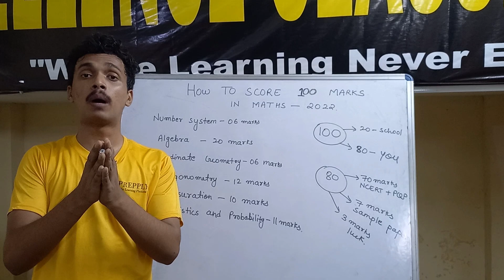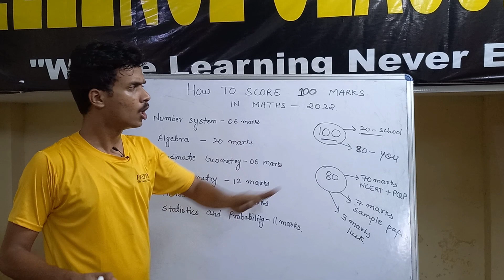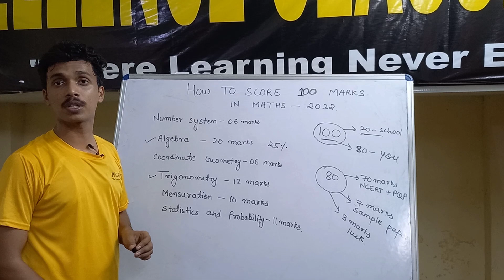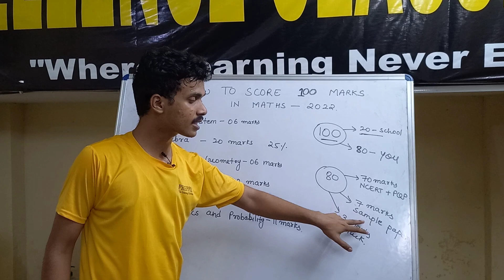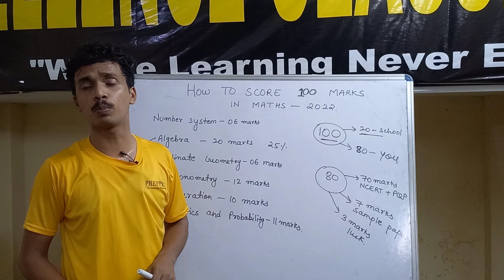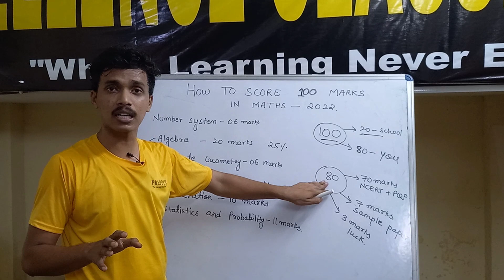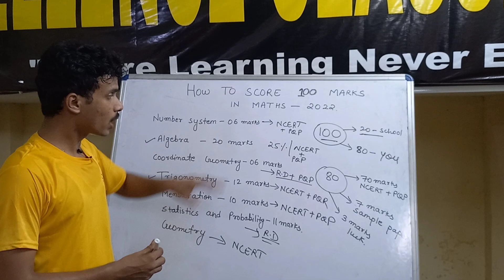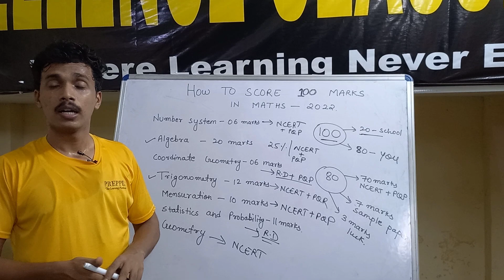How to score 100/100 in class 10th 2023 |maths|cbse|Prepply|Shubham singh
Telegram : We are providing free content like notes,assignments and many more study materials for class 9th to 12th students.

In this video I am sharing full strategy that how to score 100/100 marks in class 10th board exam in maths.I am sharing the best way to score full marks in class 10th.